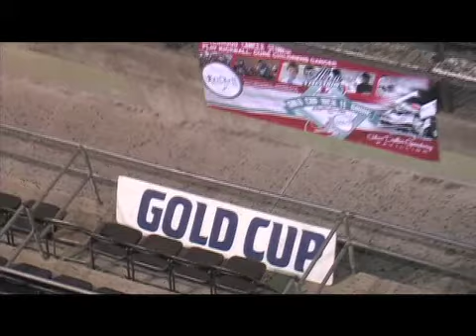2013 Gold Cup Friday & Saturday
The 60th Annual Gold Cup Race of Champions at the Silver Dollar Speedway featuring the World of Outlaws.